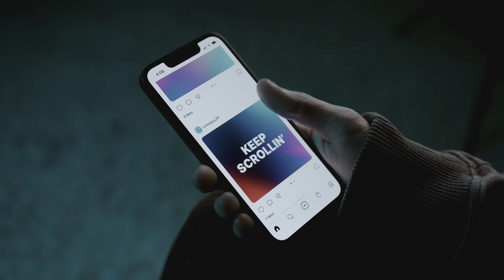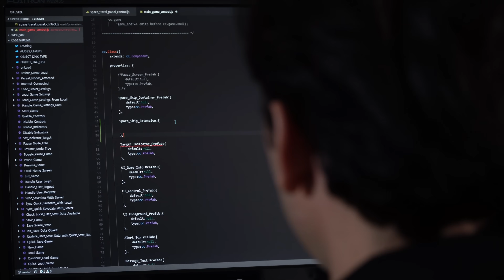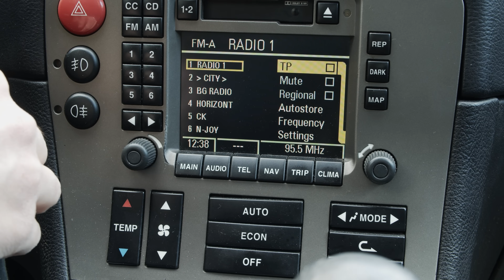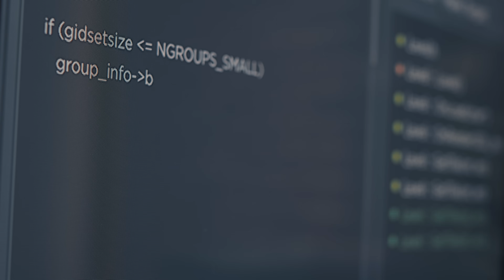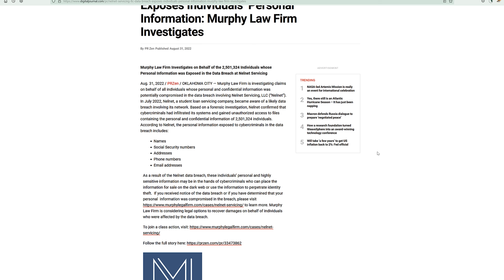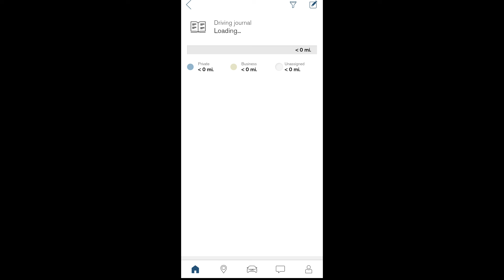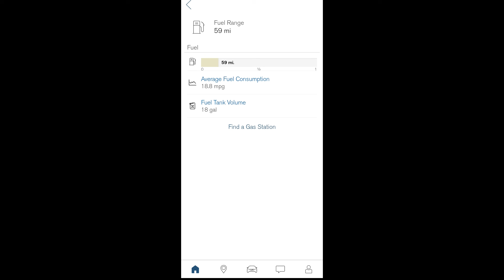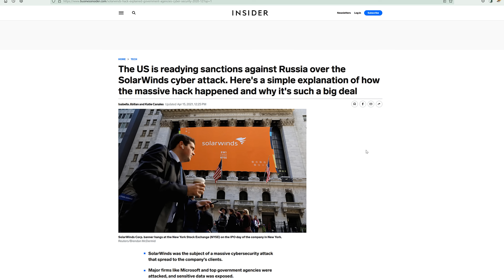A Stern Warning About In Car Technology and Privacy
In this PSA we discuss a cautionary tale of data privacy, and security that now extends into the automobile as more cars have persistent connections to the internet.

We discuss attitudes in the United States about tech, and how it affects you and potentially your family. If you are planning to buy a new or used car with modern technology pay attention.  Whether you buy a Ford, Chevy, Toyota, Honda, or BMW it applies universally.